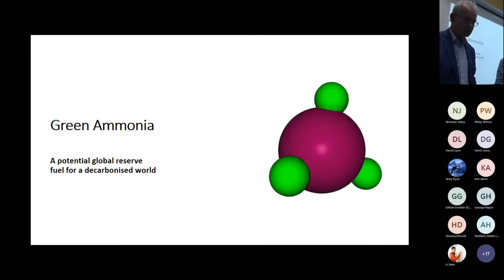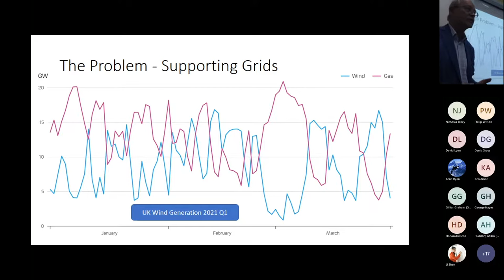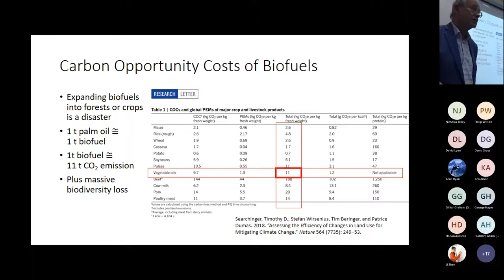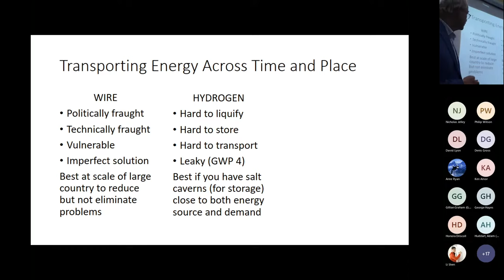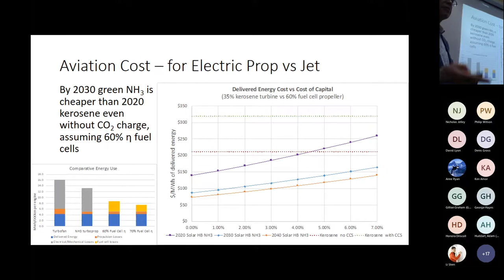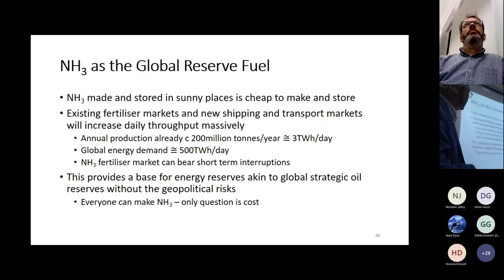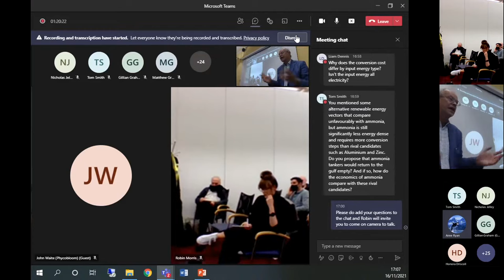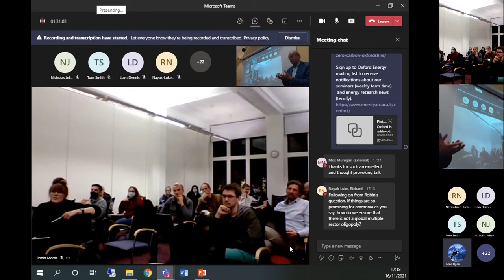Ammonia as a Global reserve fuel Mike Mason | 16 November 2021 | OE Seminars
Speaker: Mike Mason, Oxford Martin Fellow, University of Oxford -  Ammonia - made from sunshine air and water, is the cinderella of green energy options.  It is not widely considered as a fuel, but it has huge benefits over hydrogen.  It will be cheap to make in sunny places with the next generation of solar PV, it is easy to store, and easy to transport.  It will be cheap, safe, and useable as it is - or converted back to hydrogen.